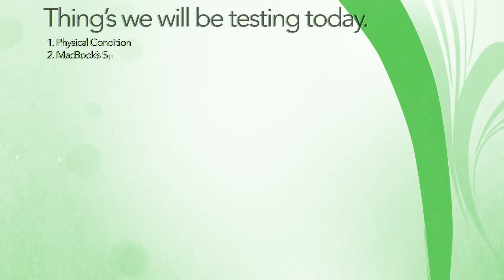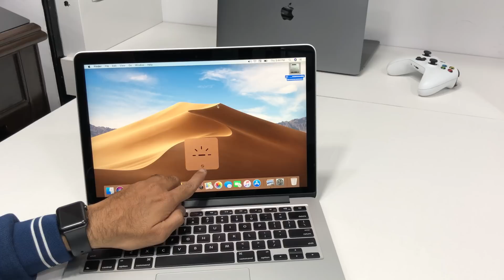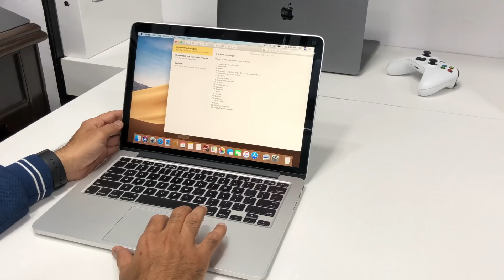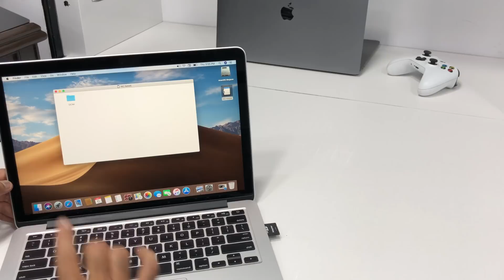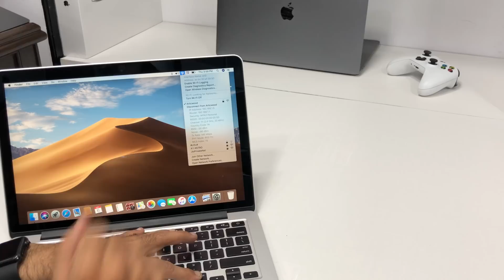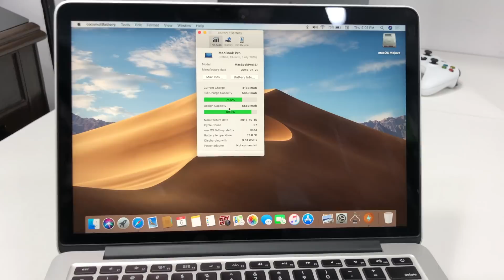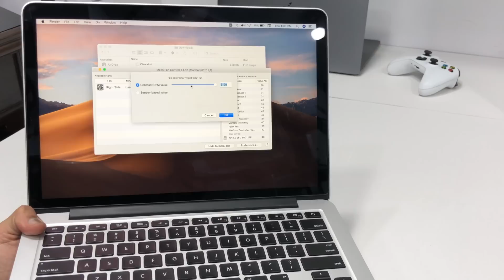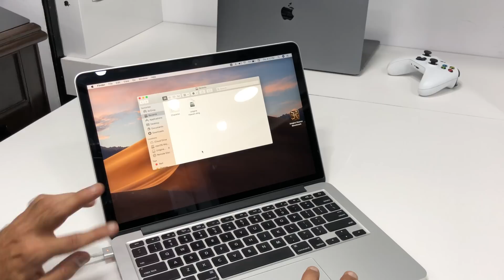How to check a used MacBook before buying it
Hello Guys,

In this video we will be showing you “How to check a used Apple MacBook Laptop” before buying it.

Regards,
Articwood Technologies.